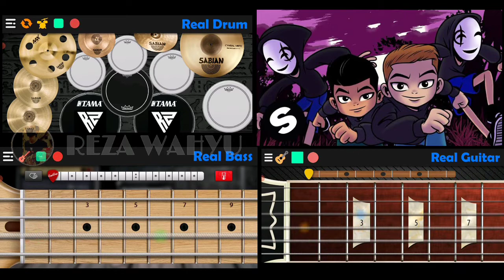GAMGAM | MARNICK | REAL DRUM | REAL GUITAR | REAL BASS | COVER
Original Song
Gam Gam - Marnick & SMACK

Gam Gam - lyric

Gam gam gam ki eleh
Be be Gey tzalmavet
Lo lo lo Eira Ra
Ki ata Imadi
Shivteha umishanteha
Hema yi nahamuni

Gam gam gam

Ki ata Imadi

Ki ata Imadi

Buat kalian yang pengen ngeband tapi males ke studio, yang pengen main gitar tapi gak punya gitar, pengen main bass tapi gak punya bass, pengen main drum tapi gak punya drum.. Nah!! aplikasi2 ini cocok banget buat kalian.

Aplikasi Real Drum, Real Bass dan Real Guitar adalah solusinya...

• Real Drum, Real Bass, Real Guitar ini sangat mudah untuk dimainkan.
• Aplikasi Real Drum, Real Bass dan Real Guitar bisa di download gratis di Playstore.
• Bermain Real Drum, Real Bass dan Real Guitar saat waktu senggang memang sangat mengasyikkan guys!!

Di video ini saya menggunakan aplikasi Real Drum, Real Guitar dan Real Bass untuk cover lagu pake hape.

Yuk bikin band di hape pake REAL DRUM, REAL GUITAR dan REAL BASS

Ki ata Imadi
Shivteha umishanteha
Hema yi nahamuni

Gam gam gam

Ki ata Imadi

Ki ata Imadi
Shivteha umishanteha
Hema yi nahamuni